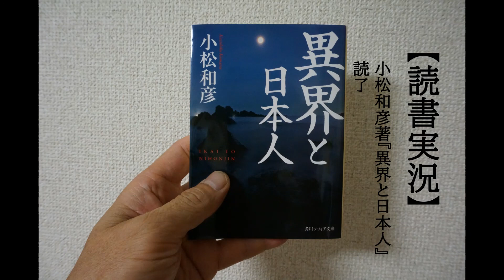【読書実況 小松和彦著『異界と日本人』 読了】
井月奎と申します。
人の心に寄り添うような、どこか懐かしい物語を紡いでいきます。
怪談であったり、旅情であったり、そんなことを書きながら、日々のちょっとしたことに意味を見だして、心がすこし潤うようなことを書ければいいな、そう願いつつ書き進めます。
お付き合いいただければ嬉しいです。

デヴィッド・ボウイ、泉鏡花、折口信夫、ミヒャエル・エンデ、上橋菜穂子、小川洋子などの芸術家を尊敬して、愛しております。

【〈動画〉小松和彦 「妖怪と日本人の想像力」（日文研 ・アイハウス連携フォーラム）】

【書籍　小松和彦著　『異界と日本人』】
「アマゾン」